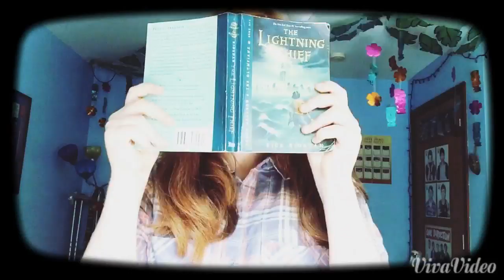MY POKÉMON STORY |Pokémon's 20th anniversary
Happy 20th Anniversary! I can't believe how long it's been! Pokemon has always played such a huge roll in my life, I don't really know what I would do without out!
Q: What is your favorite region?
Social Media and stuff:
Other Instagram- @masieinman
Vine- Maseh-chan
Wattpad- @masieinman